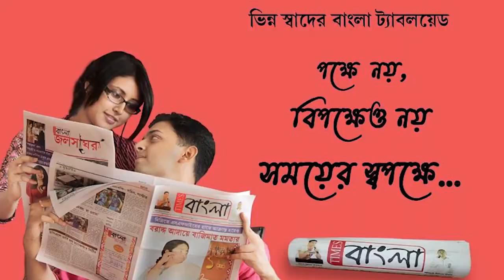আনিস হত্যার প্রতিবাদে নিমতৌড়িতে বামপন্থী ছাত্র যুব সংগঠনের ৪১ নম্বর জাতীয় সড়ক অবরোধ করে বিক্ষোভ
আনিস হত্যাকাণ্ডের প্রতিবাদে নিমতৌড়িতে বামপন্থী ছাত্র যুব সংগঠনসমূহের ৪১ নম্বর জাতীয় সড়ক অবরোধ করে বিক্ষোভ